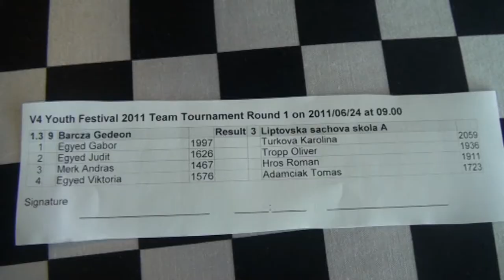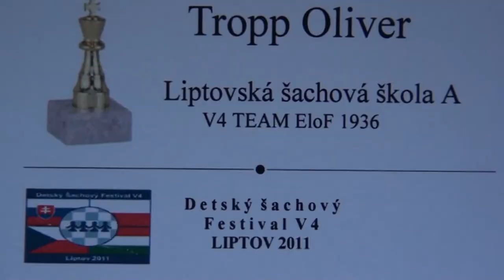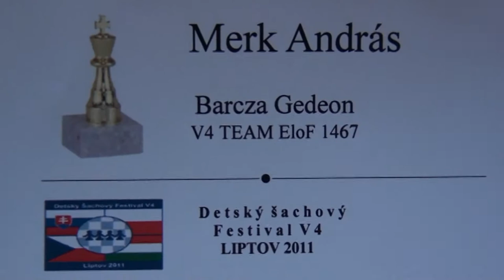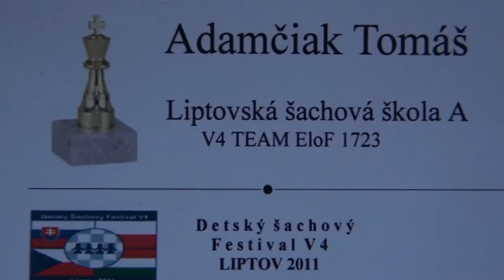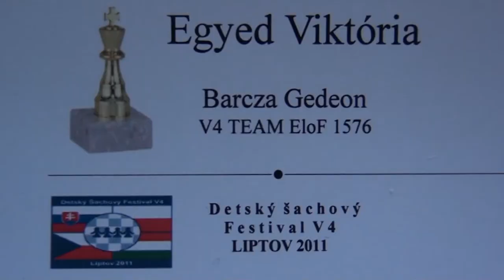1.3. Barcza Gedeon - Liptovská šachová škola A 2 - 2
[Event "V4 Liptov Chess Festival 2011"]
[Site "Liptovský Mikuláš"]
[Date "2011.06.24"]